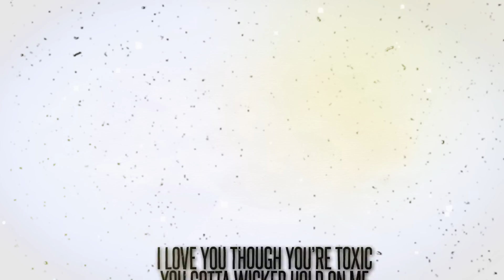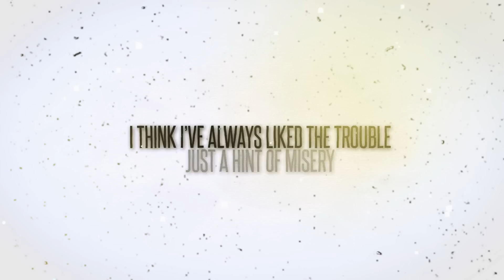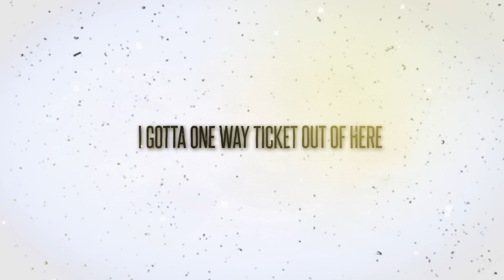Lifehouse - One for the Pain (lyric video)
◇MUSIC&MUSIC◇
ALBUM: Out of the Wasteland ◆ 2015
Arte e Lyric Video: Wagner Junior